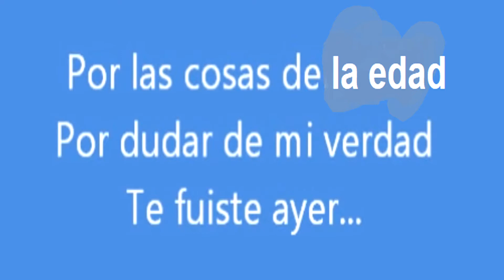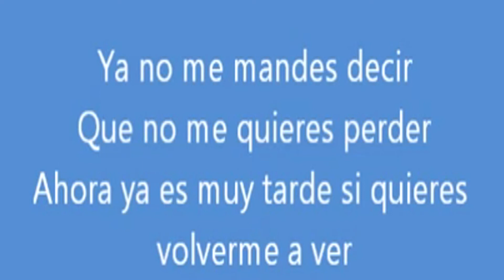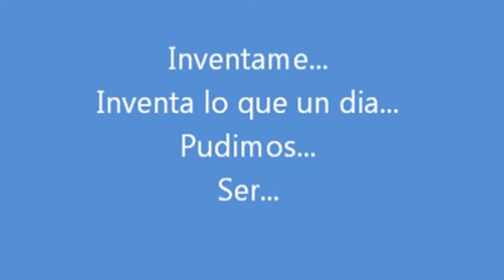INVENTAME. LETRA. ÁNTONIO AGUILAR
Inventame. Marco Àntonio Solìs. Letra